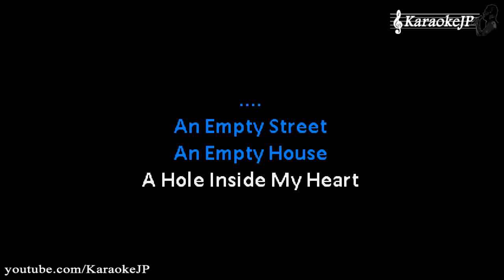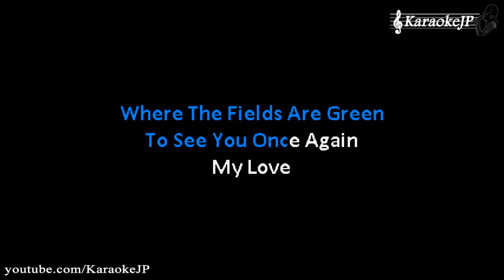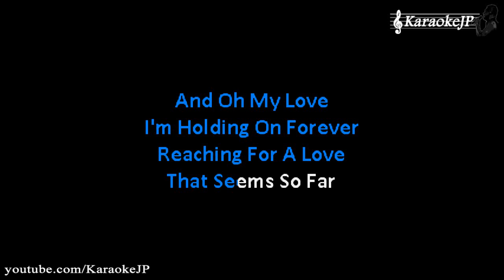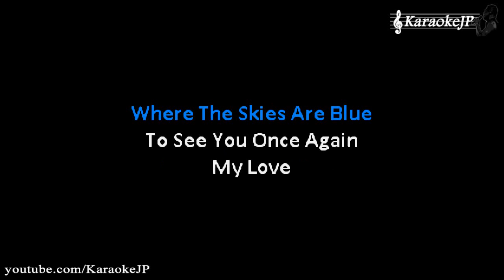My Love (Karaoke) - Westlife